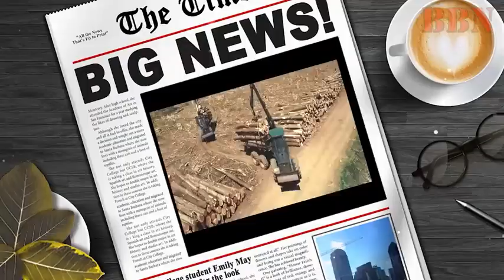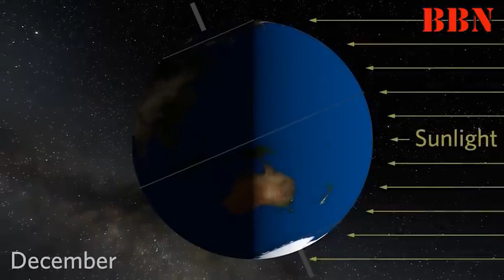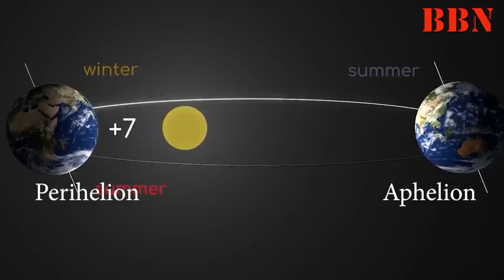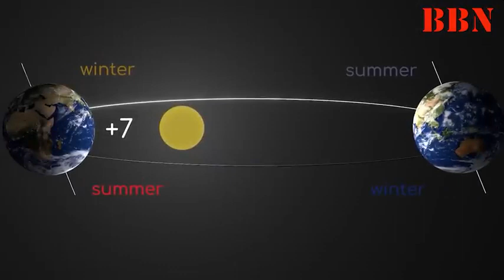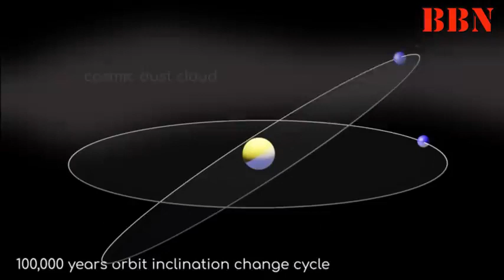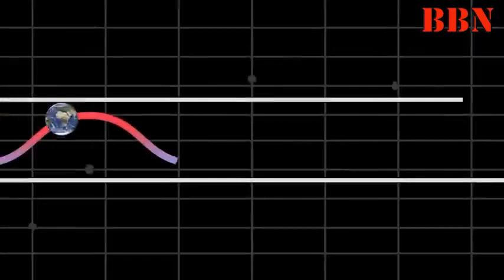आने वाला शीत युग कितना भयानक होगा ?